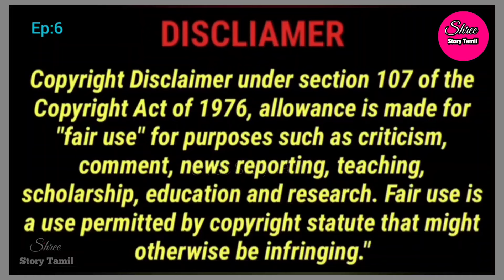Ep:6நம்ம ஜோடி ய விட இந்த ஜோடி நல்லா இருக்கே tamilreview sst cdrama shreeexplain God❤️human girl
This video is no negative impact on the original works ,it would actually be positive for them . This video is actually for teaching purpose, It is not  transformative in nature. I only use bits and pieces of video to get the point across where necessary. We make these video with the intention of educating others in a motivational and inspirational form.
Our understanding is that it is in correlation to fair right Use, how ever given that it is open to interpretation, If any owner of the contents clips would like us to remove the video, we have no problem with that and will do so as fast as possible. please message us an youtube or my maid ID if you have any concern. They are transformative in a positive sense. We take clips from various sources to help create an atmosphere feeling that will help people in hard situation in their life. We also do not wish to use  heart of any piece of work that would perhaps decrease the market value of the original content .
If anything we hope to promote the content so that people can reach out and subsequently increase the Market value . I will remove the clip immediately.

tamilreview
koreandramaintamil